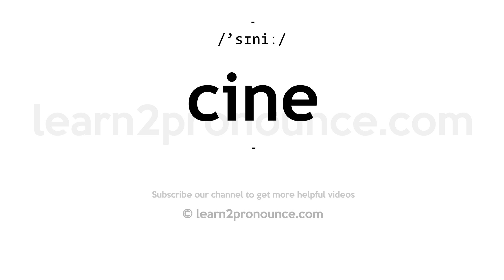How to pronounce Cine | English pronunciation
Learn how to pronounce Cine in English
CINE
Pronunciation of Cine: /'sɪniː/